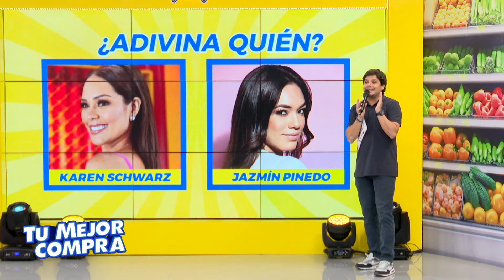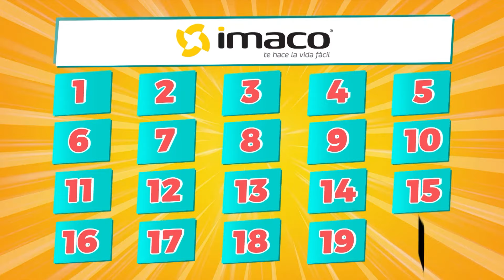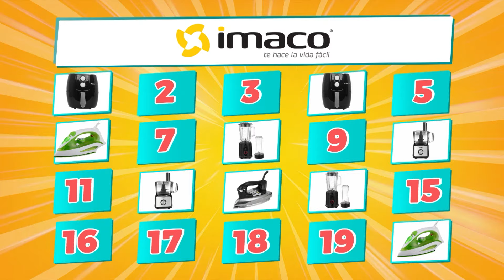Tu Mejor Compra - MAY 06 - 1/3 - ¿ADIVINA QUIÉN? | Willax